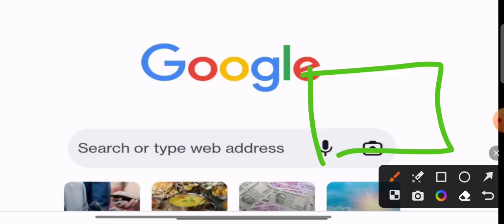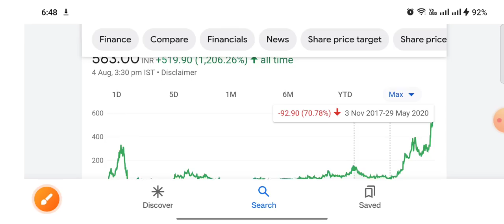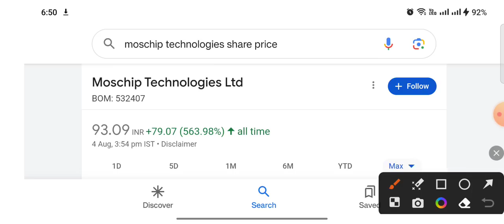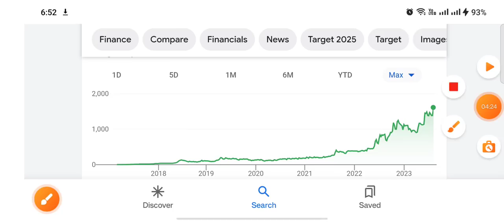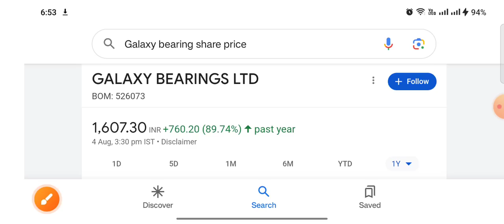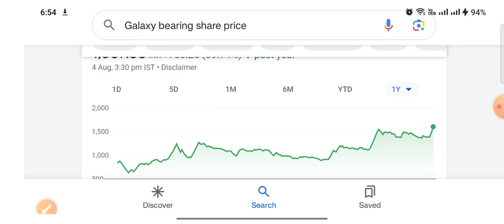IT stock से दोस्ती कर लो नहीं तो ये होगा तो पछताना नही Galaxy bearings